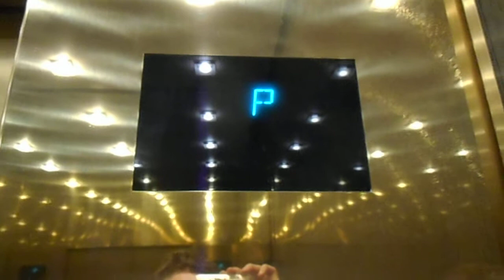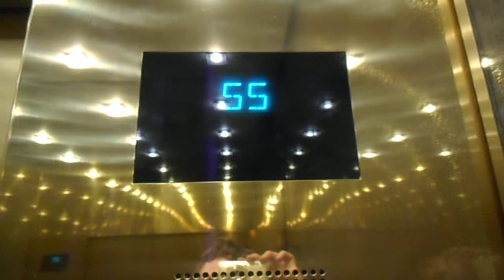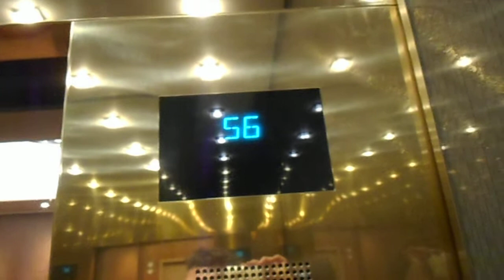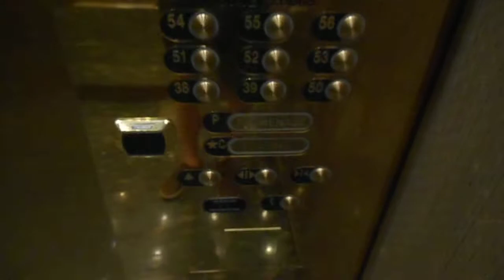FAST Otis Traction High Rise Elevators At The Aria Sky Suites In Las Vegas NV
These are the FAST and very nice Otis traction high rise elevators at the Aria Sky Suites in Las Vegas NV. (1,200 FPM).